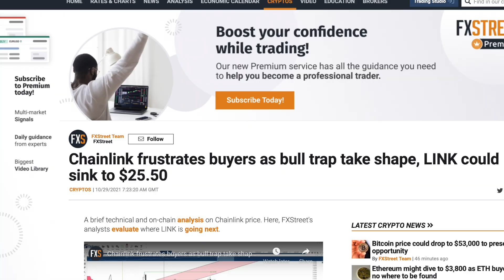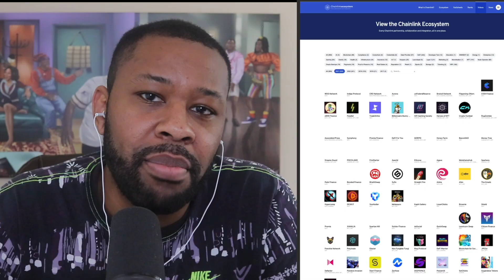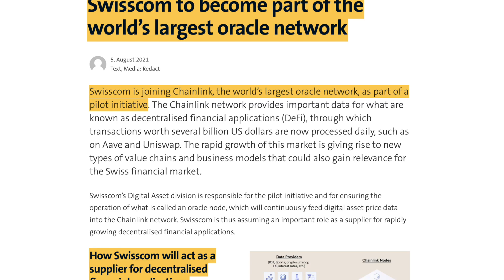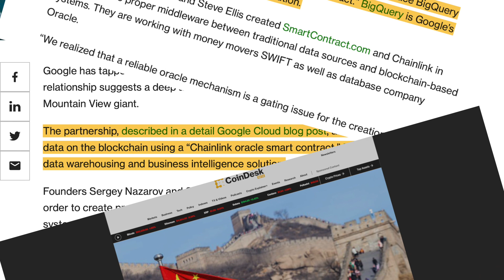Chainlink Is About to Double | 5 Reasons Why?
Chapters:
0:00
0:54   #1 Partnerships
4:27   #2 Adoption and Growth
5:37   #3 No Close Competitors
7:03 #4 Use Case
8:37   #5 The Chainlink Community (Link Marines)